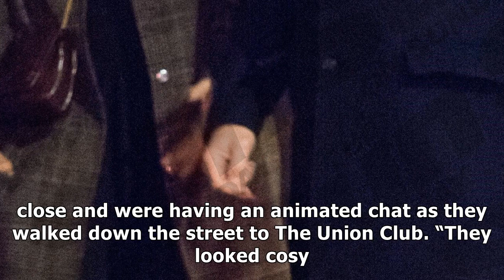Lisa riley says she’s happy to see a smile back on her good friend zoe ball’s face after she’s pict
Lisa riley says she’s happy to see a smile back on her good friend zoe ball’s face after she’s pictured with new man